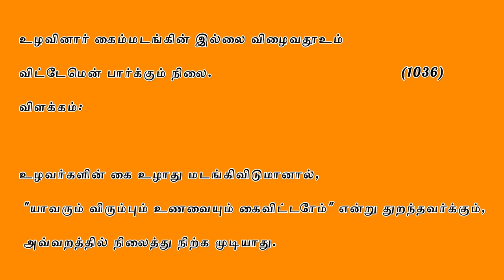| MDM | பண்ணையாளர்களுக்கான புதியதோர் அறிமுகம்!!! MULTIPURPOSE MILKING MACHINES'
Modern Dairy Machines is the first company in Tamilnadu to get the subsidy approved. The milking machine is the most essential machinery for both small and big farms. The cow ratio is much higher in Tamilnadu, so the cow milk machine requirement is very huge. Cow milking machine price is high without subsidy and cow milk machine low price is possible only by MDM by getting the subsidy approval. This subsidy includes an automatic cow milking machine too. Milking machine for buffalo price is also reduced due to the subsidy. Subsidy for all other dairy farm machinery is also in progress. As a farmer-oriented company, Modern dairy machines aims to offer low-cost milking machines for small farms so that farmers will get benefitted. Cow milk machine price in Tamilnadu has been drastically reduced. Please compare all the pricing before purchasing the machine. MDM is expecting milking machines for cows price could further be reduced, if the contribution percentage of subsidy has been increased by the government. Watch our current video till the end to understand Cow milk machine Tamil price/ milking machine for small farms in Tamil. MDM is manufacturing chaff cutter, cream separator, Cow mat, bulk milk cooler, and milk ATM machine. A chaff cutter machine is required for all farms to reduce feed wastage. Need to check the chaff cutter machine price before purchasing it.

Milk Processing Plant, Milk Analyzer, Electronic Weighing Scale, Data Processor, Smart PC/ Tab Based Milk Collection Station, Solar Milk Collection Unit